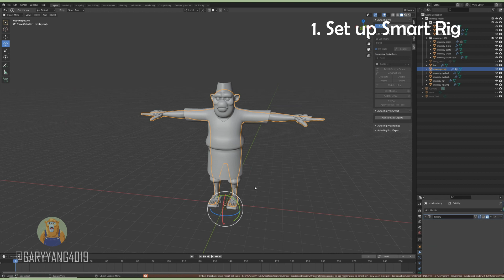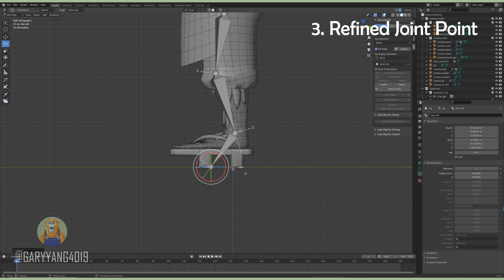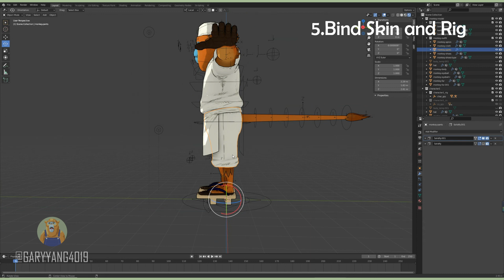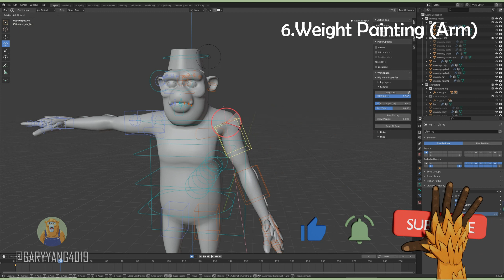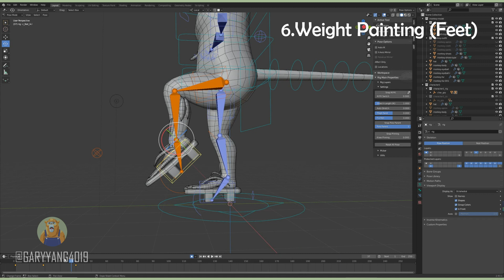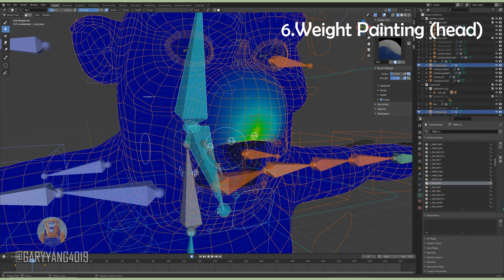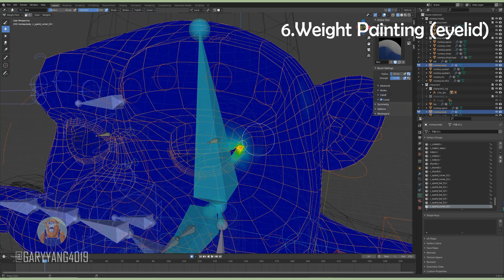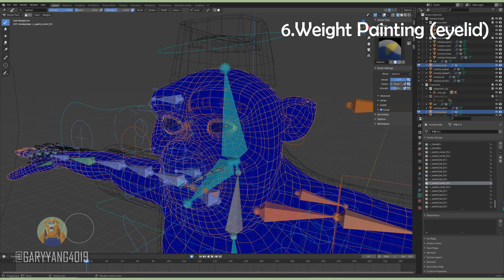blender rigging tutorial | Auto-Rig Pro and Weight Paint workflow | blender 綁定插件和刷權重Chinese/中文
blender rigging tutorial | Auto-Rig Pro and Weight Paint workflow | blender 綁定插件和刷權重

00:10 設置身體骨骼 / set up body bones
00:47 設置臉部骨骼 /set up face bones
01:51 調整骨骼的位置（身體）/ refined bones (body)
02:12 調整骨骼的位置（口腔）/refined bones (oral)
03:00 調整骨骼的位置 （手指）/refined bones (finger)
23:37 調整骨骼的位置（腳）/refined bones (feet)
04:02 添加尾巴的骨骼 / add tail bone
04:35 匹配到控制器和蒙皮 /match the rig and bind
06:02 重新修改骨骼的位置 / modify bones
07:26 刷權重（身體）/ weight paint (body)
10:09 刷權重（手臂）/ weight paint (arm)
11:49 刷權重（手指）/ weight paint (finger)
12:10 刷權重（腳）/ weight paint (feet)
14:52 刷權重（頭）/ weight paint (head)
17:10 刷權重（牙齒）/ weight paint (teeth)
19:06 刷權重（舌頭）/ weight paint (tongue)
19:43 刷權重（眼皮）/ weight paint (eyelids)

這個也不算是教程的教程，只能說是一個分享。都是平時我自己在製作動畫時候的一些心得分享給大家。

這個一個個人動畫師的頻道 我的頻道主要分享關於動畫藝術和設計有關的主題。
這是我的個人動畫系列“OMAKASE”  這個系列是關於[一位在紐約開壽司餐館的金絲猴壽司大廚的日常故事。 ]

This is an individual animator's channel. My channel is about animation art and design.
This is my personal animation series "OMAKASE". This series is about [the daily story of a monkey sushi chef who runs a sushi restaurant in New York City. ]